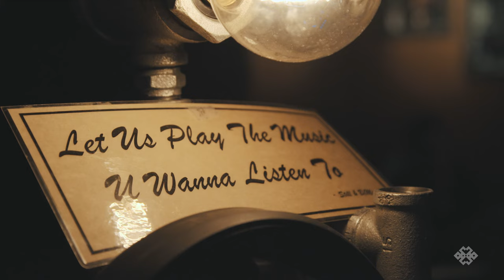Still | Black Buddha (Seoul)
Hard liquor made easy.

With premium cocktails, fiery presentations and custom playlists, it's not hard to enjoy yourself here. Nestled in the Chungdam district, Still brings a unique spin to the speakeasy concept with a fresh distillery feel. Fresh and delicious ingredients combined with intricate and surprising presentations make for an amazing drinking experience from start to finish. If you haven't had one before, check the MacArthur of your list and make sure you bring your favorite playlist as the “people's” suggestions drive the musical ambiance…even if that includes some Miley.